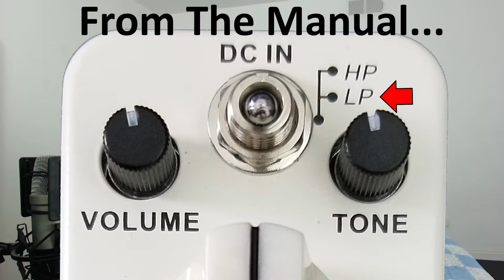Very Affordable Mini Drive Pedal - Mooer Hustle Drive Review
Intro 0:00
🎸 Mooer Hustle Drive - Controls 0:16
🎸 Mooer Hustle Drive - Low Peak Drive Settings 0:56
🎸 Mooer Hustle Drive - Low Peak Tone Settings 2:54
🎸 Mooer Hustle Drive - High Peak Drive Settings 3:23
🎸 Mooer Hustle Drive - High Peak Tone Settings 4:55
🎸 Mooer Hustle Drive - Extra Sound Clips 5:27

Some or all product links are affiliate links which means if you buy something I'll receive a small commission at no additional cost to you. (As an Amazon Associate I earn from qualifying purchases.)

🎵 Show Notes 🎵

🎸 Mooer Hustle Drive

About:
Mooer is known for their affordable and great sounding mini pedals. The Mooer Hustle Drive overdrive pedal is said to be a clone of the well known Fulltone OCD pedal. At a fraction of the cost and weight, the Hustle Drive is well worth checking out.